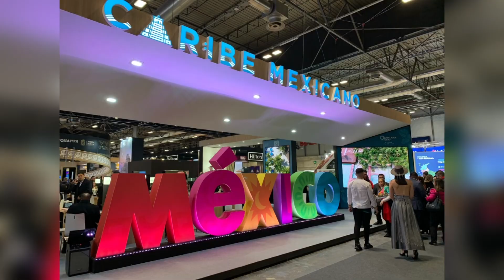Vallarta buscó en FITUR ampliar las rutas aéreas con Europa | CPS Noticias Puerto Vallarta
🤝 Luis Villaseñor Nolasco, director del Fideicomiso de Turismo de Puerto Vallarta, informó que se logró el objetivo de participación de este destino en la Feria Internacional de Turismo (FITUR), en Madrid, España, la semana pasada, toda vez que, se buscó ampliar las rutas aéreas con Europa.